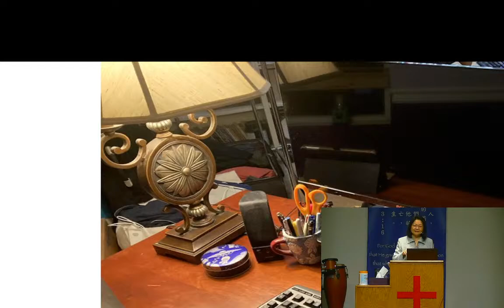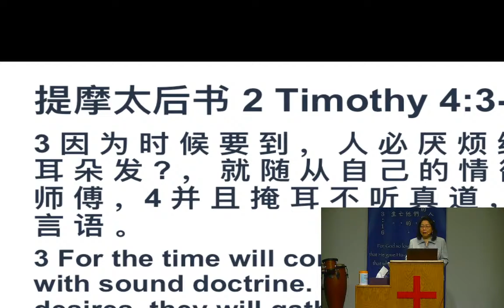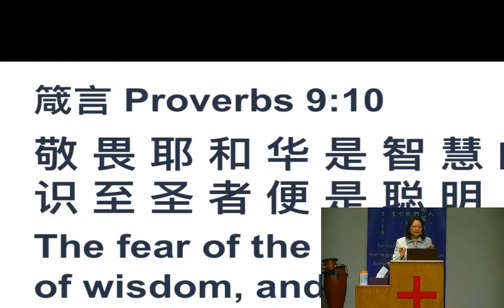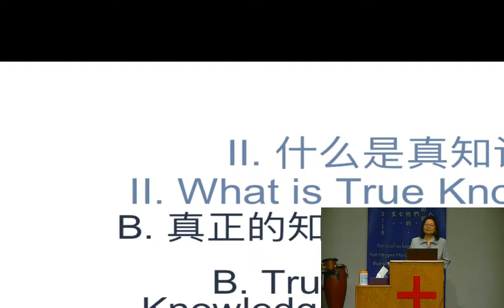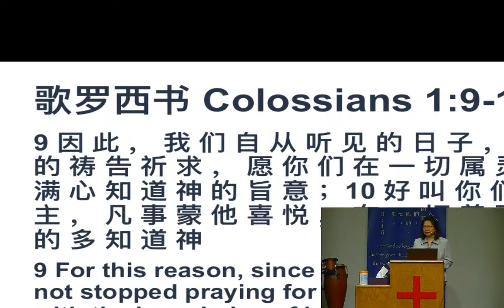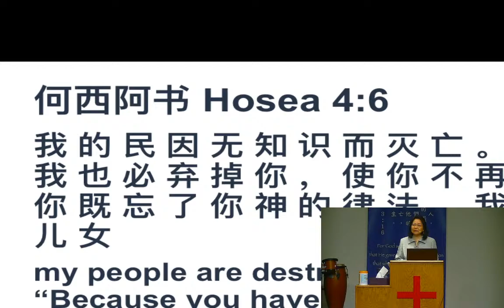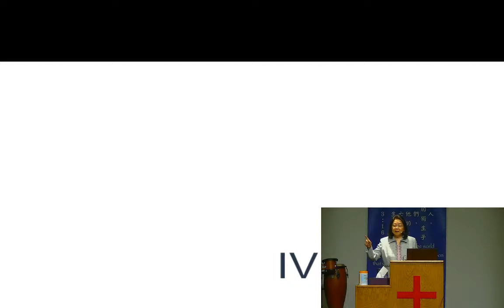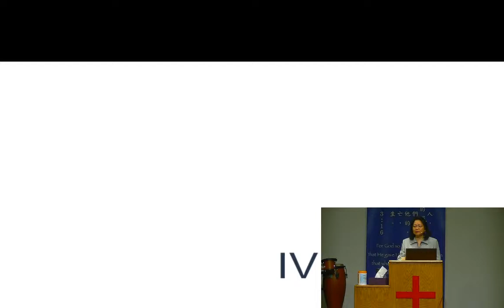寻找真知识 HOCBC SERMON 01072024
Pastor Kay encourages us to pursue the true knowledge of Jesus in 2024.